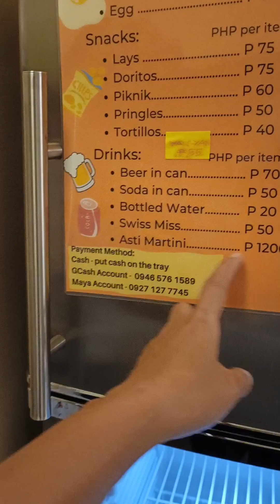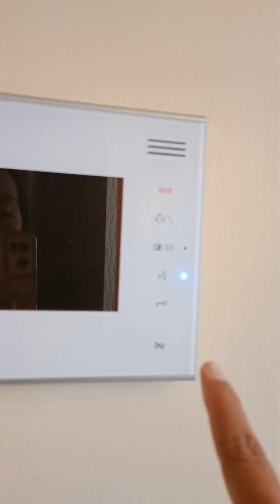Flight To Manila..